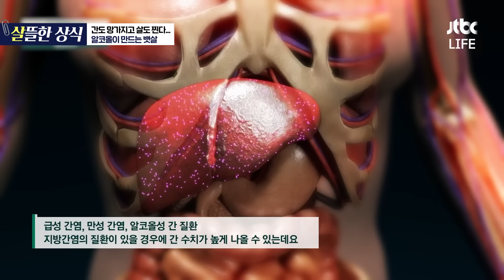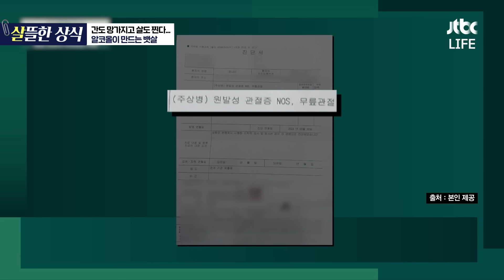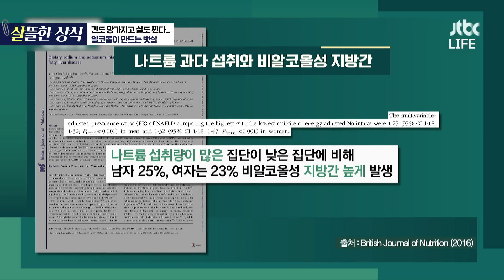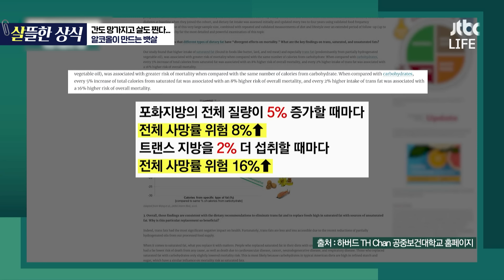노력해도 안 빠지는 뱃살의 원인💥 습관적으로 찾게 되는 술!｜다큐 플러스｜JTBC 240421 방송 외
뱃살의 주범이 알코올?!
간도 망치고 비만도 만드는 술의 위험성!